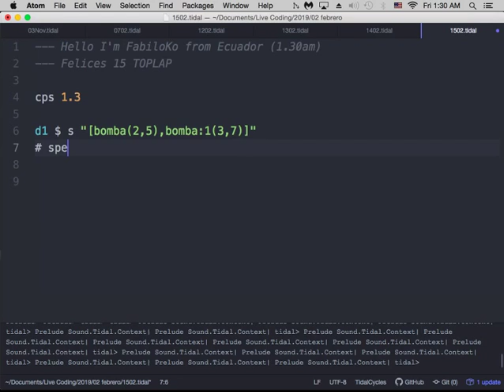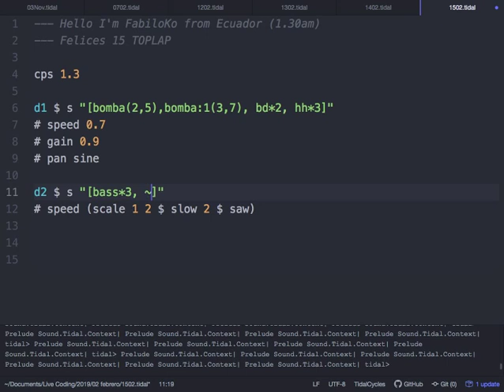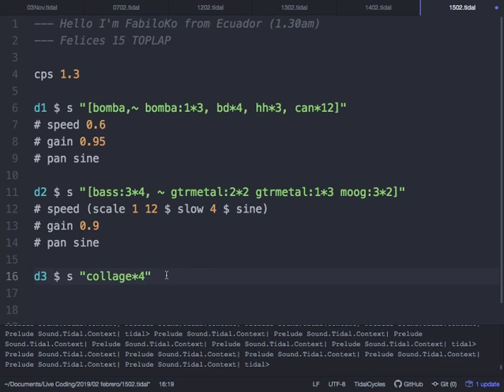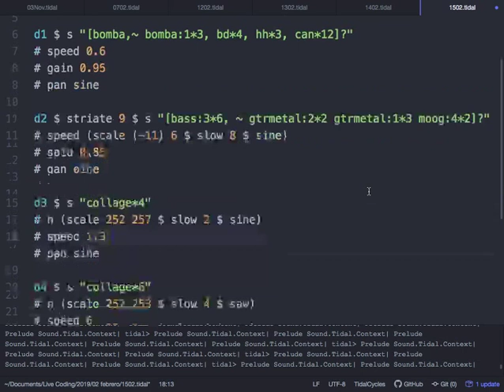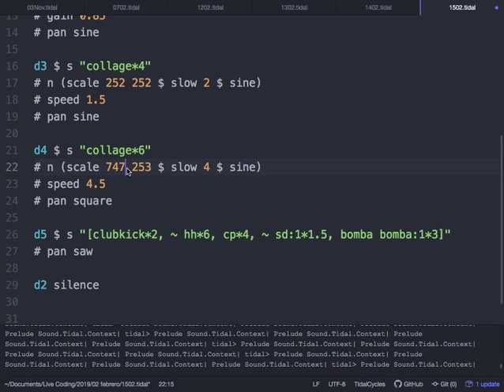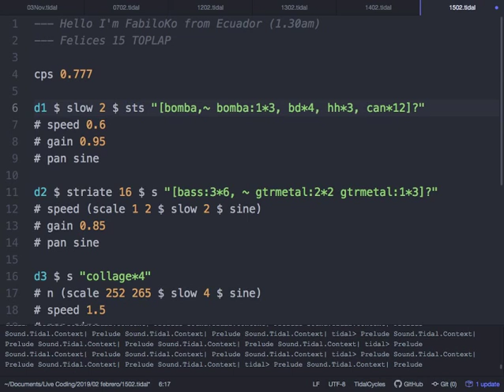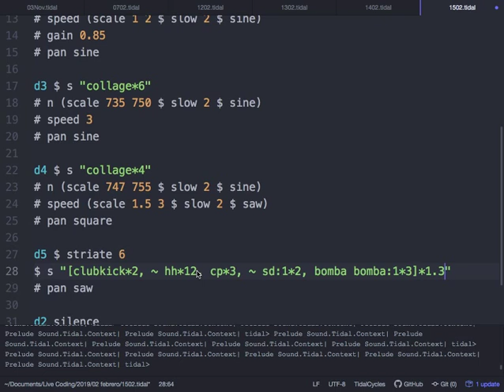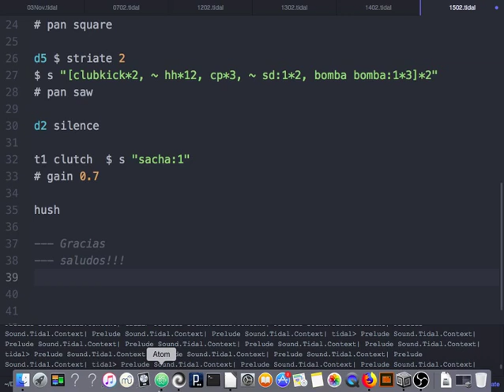TOPLAP15 - FabiloKo - 15 February 2019 06:30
TOPLAP15 live performance by FabiloKo from Quito, Ecuador
Using TidalCycles